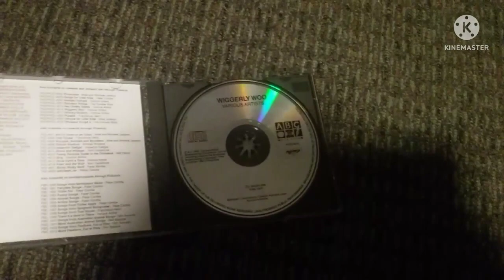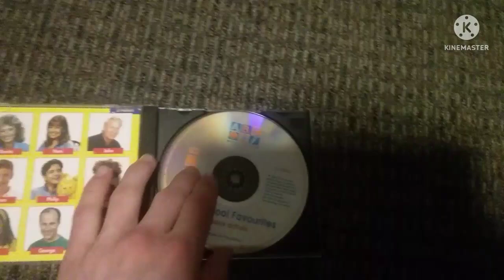My Play School CD Collection (2022 Edition)